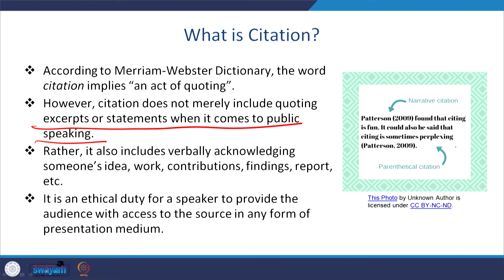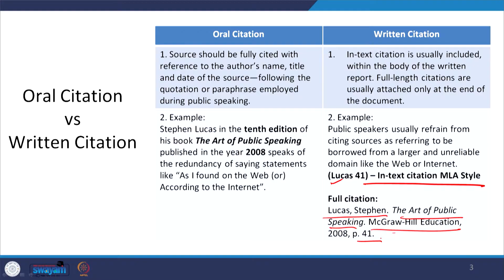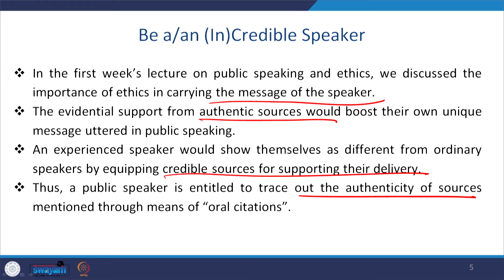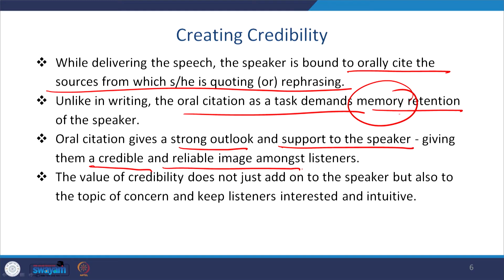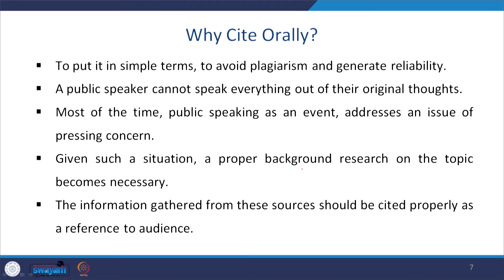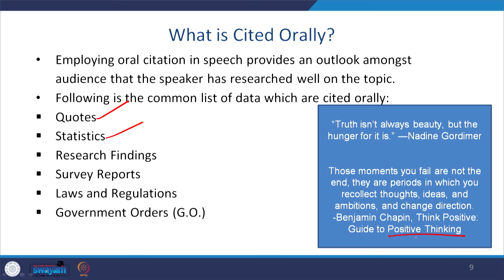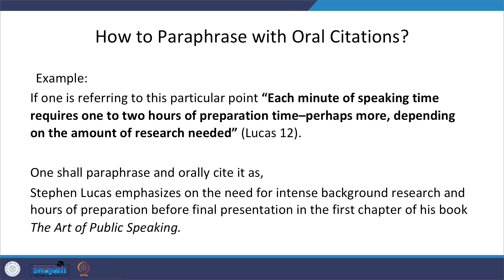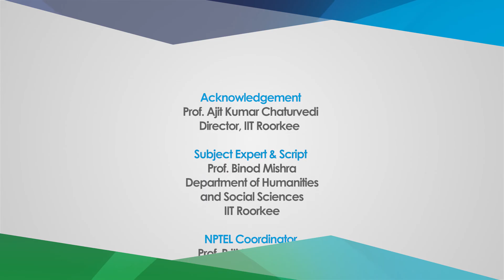Lecture 16: Significance of Citations in Public Speaking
This lecture deals with oral citation, its importance, benefits and the do’s and do not's while citing orally.